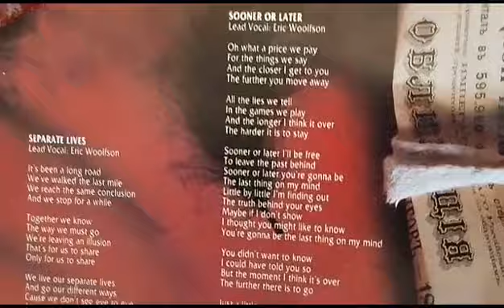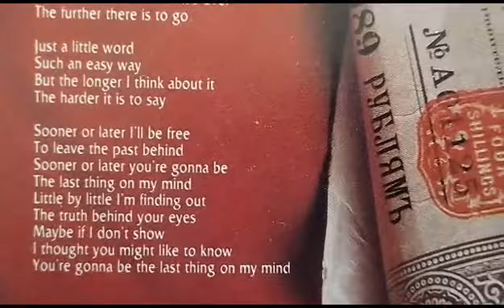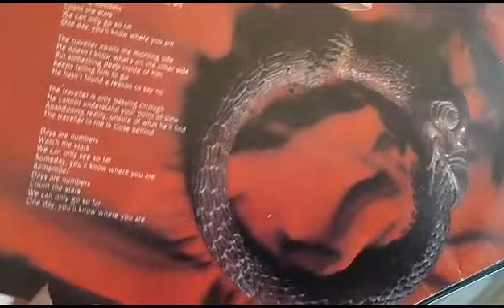Sooner or Later - The Alan Parsons Project (Vinyl sound)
Sooner or Later - The Alan Parsons Project,
from album "Vulture Culture", 1984,
Original Natural Vinyl LP sound